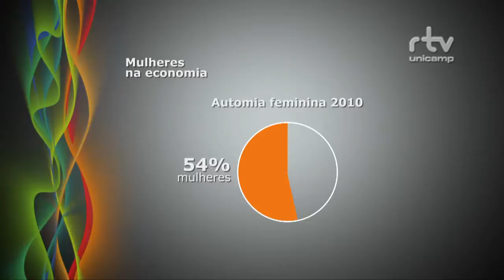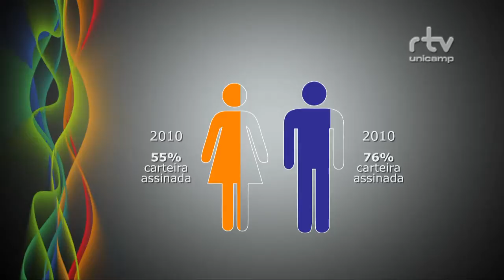Registro Geral - Desigualdades de genêro de relações econômicas